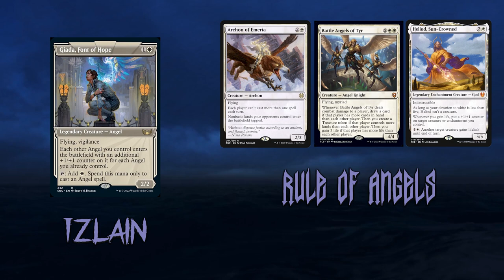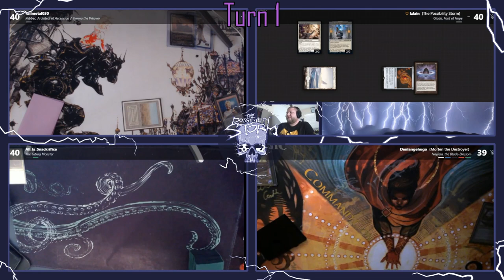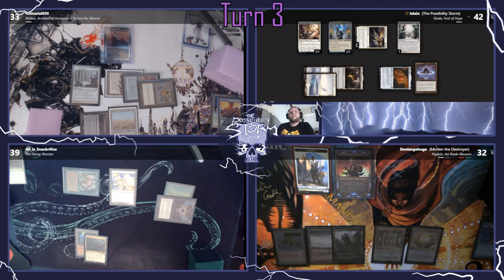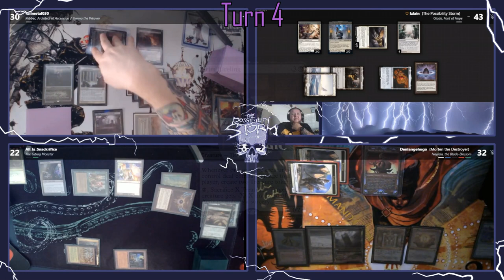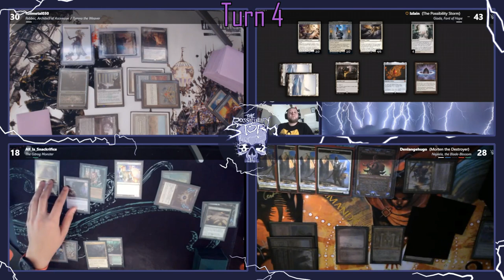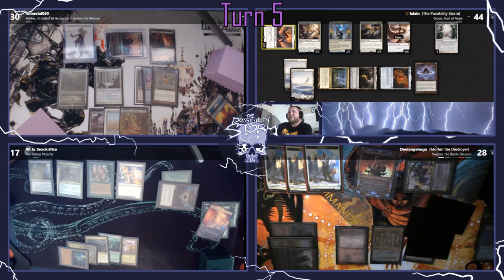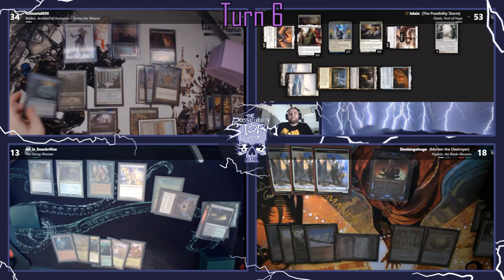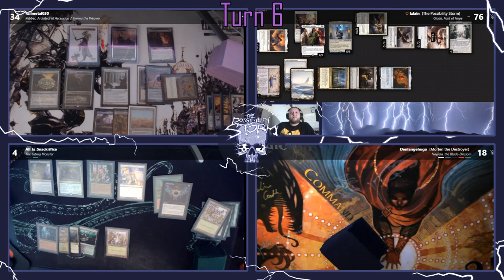TPS S2 EP 24: cEDH w/ Patrons! Feat. Morten, Snack and Evan! Rebbec/Tymna v Giada v Najeela v Gitrog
This week we have a special pod filled with some of my Patrons! I'm joined by Morten, Snack and my newest patron Evan! I asked the guys to bring some of their favorite cEDH lists to the table, and they did not disappoint. I hope you enjoy the show.